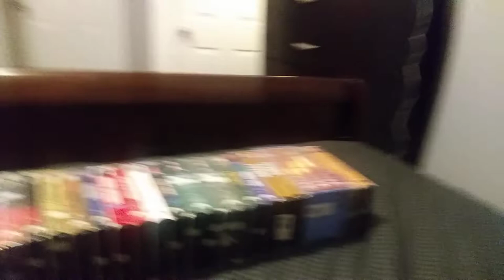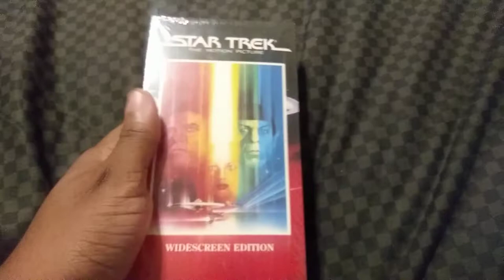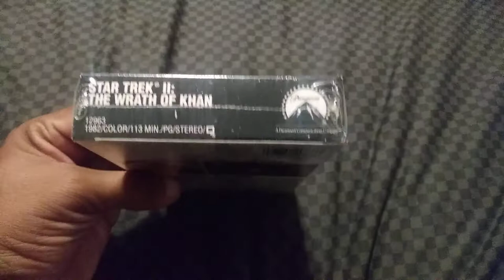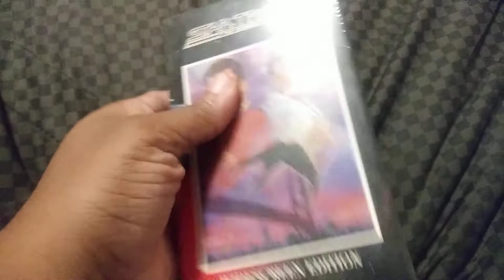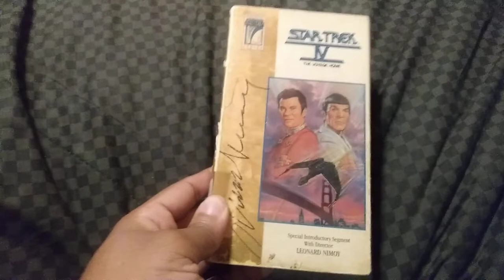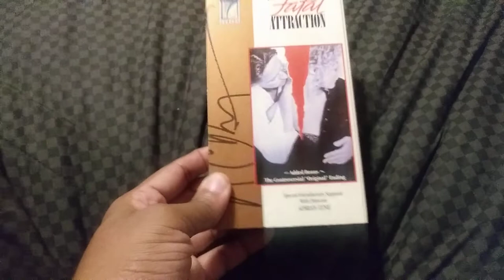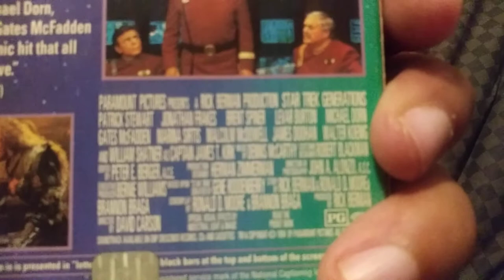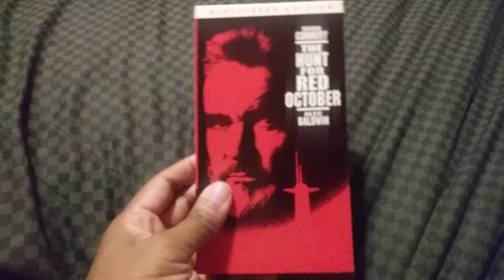NewTimeTravelHymana88's 7th Anniversary Special Part One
It's Time For My 7th Anniversary Special And To Celebrate My 7th Year On My YouTube Channel I'm Showing Off My Paramount Widescreen VHS Collection With All The Tape That I Got This Will Be Split Into Three Parts Enjoyed Leave Me A Comments And Subscribed Follow Me On Facebook And On Instagram.